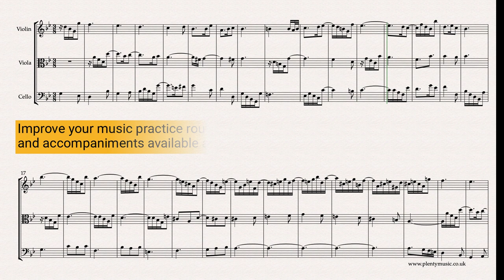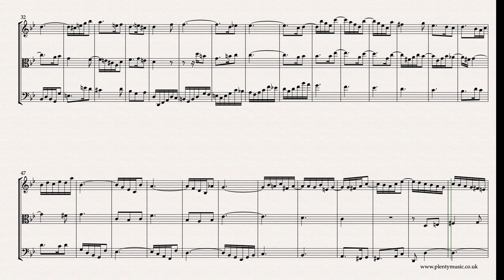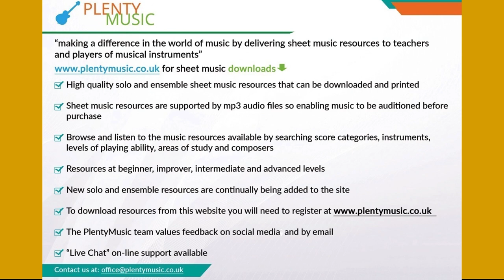Bach J. S. | Sinfonia 11 BWV 797 arr. string trio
Bach J.S. Sinfonia 11 BWV 797 arranged for stringtrio of violin, viola & cello. The Sinfonia arrangements from PlentyMusic are excellent movements to improve musicpractice routines.

The Sinfonia 11 in the key of Gm is a melancholy and appealing movement with some attractive rhythmic and melodic figuration.

String accompaniments, featuring the viola and cello, playing at 30, 32, 34 and 36 dotted quarter note or crotchet beats to the minute are available as mp3 downloads from PlentyMusic giving the violinist the opportunity of playing in an ensemble.

In this arrangement the violinist plays voice 1, the violist voice 2 and the cellist voice 3. The string trio realisation plays back at 32 dotted quarter note beats or crotchet beats to the minute. Individual instrument parts are appended to the full music score.

The sinfonias are excellent movements to develop and improve ensemble playing. There is a considerable melodic range in the three voices with each having a range of close to two octaves. Playing such ranges encourages the development of good intonation (playing in tune) and will make players aware of the importance of quality of tone. String players should be aiming for a legato in their playing.

This movement is a very good test of ensemble playing particularly because of the tied notes across the bar lines and the imaginative rhythmic and melodic figuration that features in the movement. To fully appreciate the rhythmic fluidity of the movement instrumentalists should experience playing the movement in an ensemble. This fluidity in the rhythmic shapes possibly part explains one of the reasons why Bach’s music is often adapted and played by jazz musicians

Rehearsal marks are in place at bars 17, 33, 48 and 65 on the music score although the music editor suggests that in music of this style players will know immediately when they are not quite together.

While this music sounds emotional and encourages an emotional response to listeners it needs to be performed with an objectivity.

Ornaments have been omitted in the preparing of this music score although those familiar with the performance practice of baroque music may choose to add ornaments particularly at cadences. A guiding principle is that the any ornaments introduced should be imitated in the other voices.

The Sinfonias would have been mainly played on the keyboard instruments of Bach’s time available in the home which may have included the clavichord and harpsichord. The organ which is also a keyboard instrument required the need for a person to operate the bellows and was essentially a church instrument

The Sinfonias are works conceived for three voices and feature compositional processes associated with contrapuntal writing of the baroque era: repetition, inversion, imitation and sequence feature strongly in this particular sinfonia

Score detail is usually omitted in music from the baroque era although there is scope to introduce crescendos and diminuendo’s with the rise and falls of the music and rits. and ralls are sometimes appropriate at cadences.

Do make sure that your instrument is in tune before playing with an accompaniments. PlentyMusic realisations and accompaniments are pitched at A = 440 hertz.